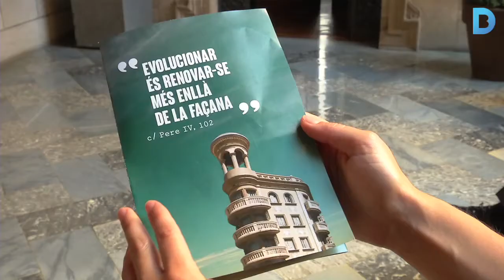Nova convocatòria d’ajuts per la rehabilitació d’edificis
L’Ajuntament destina 11 milions d’euros per millorar l’eficiència energètica, l’accessibilitat i les patologies estructurals d’uns 5.000 habitatges. Més informació